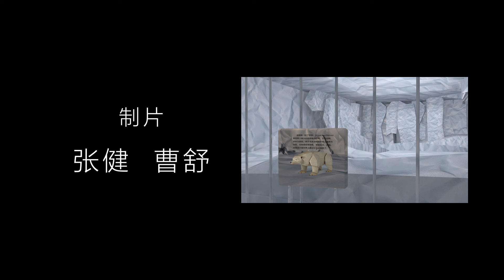LAST ONE (A short animatiom film directed by KE WANG)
LAST ONE (A short animatiom film directed by me and my friend,thanks for everyone)